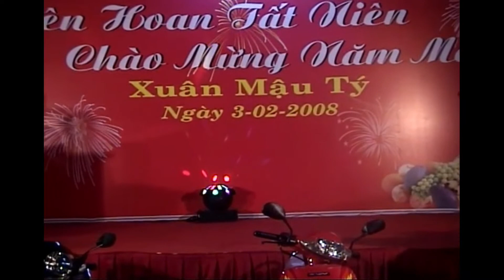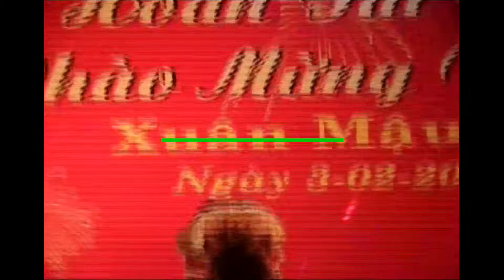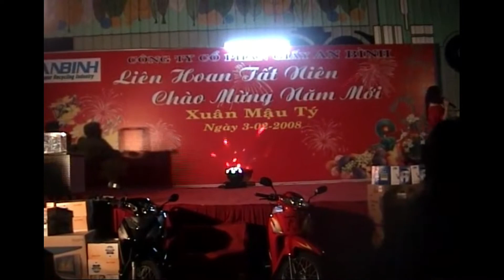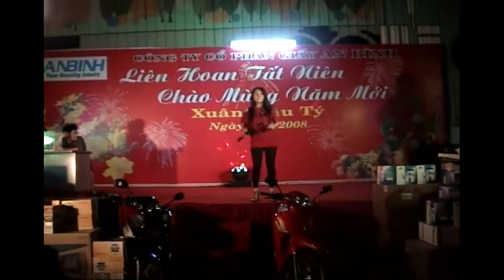Múa Lửa LISA Linh Chi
Cảm ơn cả nhà đã xem Video và nhớ
🔔Nhấn chuông để  không bỏ lỡ những Video mới nhất nhé.
© Bản Quyền Thuộc Về Mê Tân Cổ
© Copyright by Me Tan Co ☞ “Do not Reup”
000